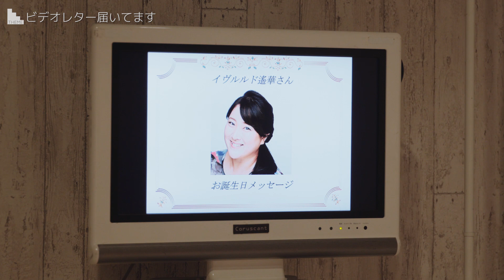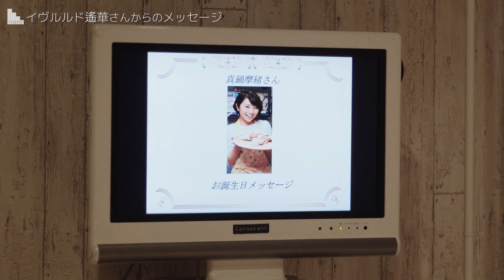【水瀬いのり誕生会！！】水瀬いのりと大西沙織のPick Up Girls!#9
#9 「水瀬いのりのバースデーパーティー」

水瀬いのりさんと大西沙織さんがゆるーく話す番組
『水瀬いのりと大西沙織のPick Up Girls!』

12月9日(土)公開予定